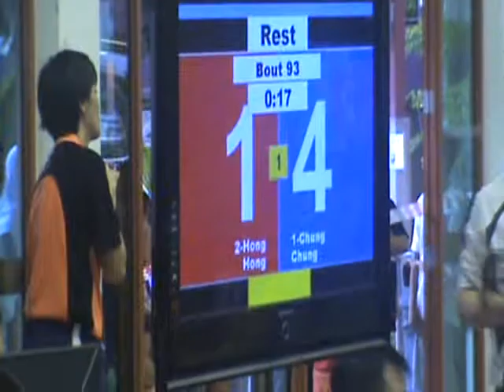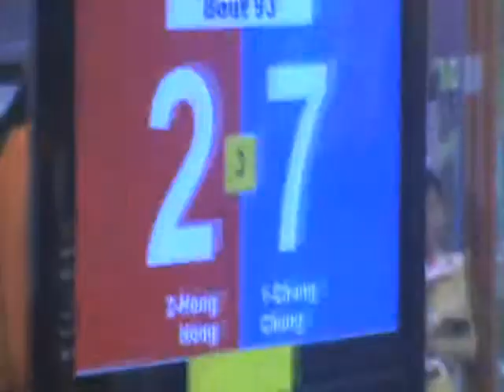Marat's Lleyton Taekwondo sparring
This video is my son's 4th sparring in a series of FIN category...last bout...he fight for GOLD